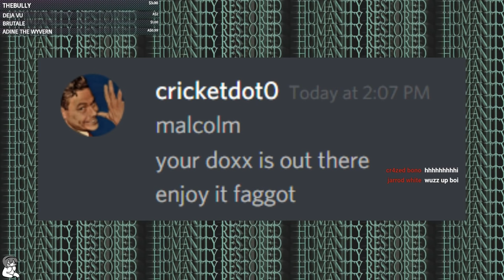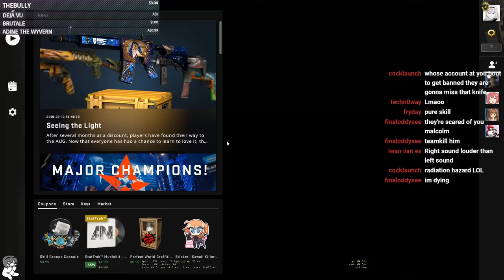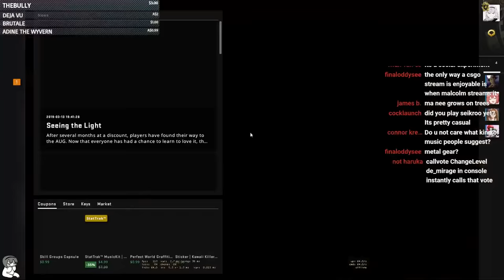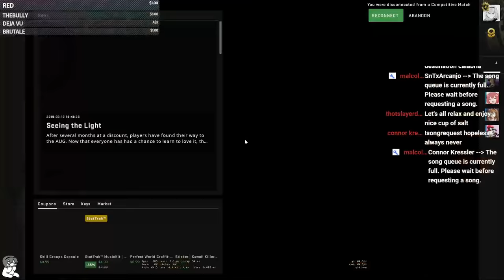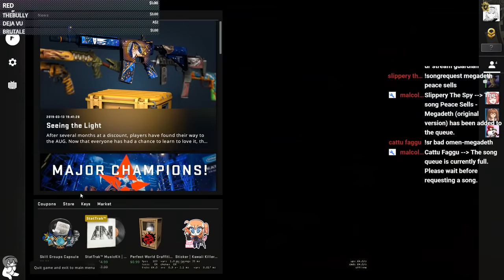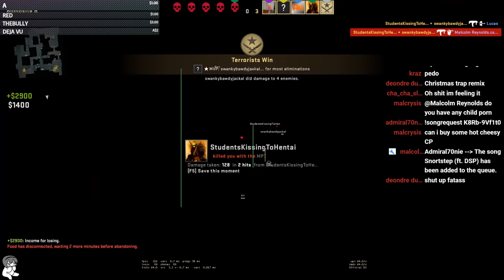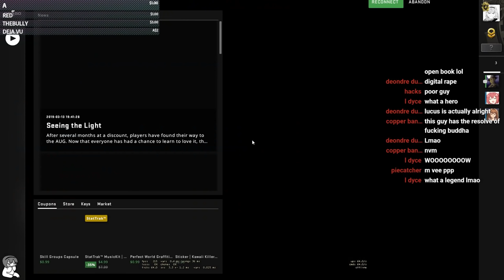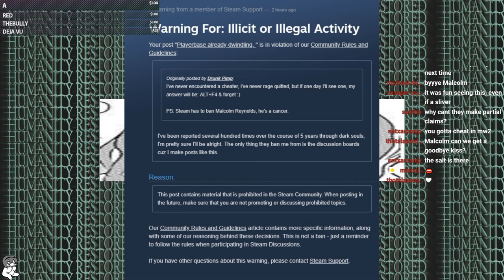[VOD] #1 Malcolm Reynolds CS:GO w/ skeet feat. mad teammates and opponents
Reminder to those that consider donating, youtube members and patrons obtain more benefits than the average donation and are remembered automatically by the systems in place.

(Minimum for Text-to-Speech is $1)